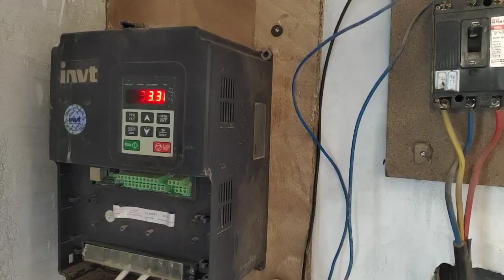اب ہرانسان چاہے گا کہ وہ بھی ایسا نظام لگائےایک سولر سسٹم سے آپ کیا کچھ کر سکتے ہیں کتنی آمدنی ہوگی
How we can earn 40 to 50 lakhs in a year, let us tell you the easy way and what is the most successful solar system also listen in this video.Asim Bhatti 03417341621